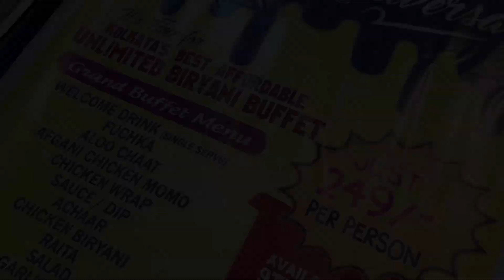মাত্র ₹249 টাকায় Unlimited Biryani Buffet in Kolkata 😲| Cheapest Buffet in Kolkata | Fuchhka.com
মাত্র  ₹249 টাকায় Unlimited Biryani Buffet in Kolkata 😲| Cheapest Buffet in Kolkata | Fuchhka.com  Buffet

Today we will show you the Cheapest Buffet in Kolkata, it is a Unlimited Buffet at ₹249. It is a cheapest buffet at Fuchhka.com Kolkata. Let's see if this is the cheapest & best unlimited buffet in Kolkata. It is a buffet in kolkata under 400 and also cheapest buffet in kolkata under 400.It is the cheapest Biryani buffet in kolkata.

The restaurant name is Fuchhka.com, it is located at Belghoria.

Fuchhka.com
Address: Vivekananda Nagar Rd, East Belgharia, Mandal Para Bat Tala, Belghoria, Kolkata, West Bengal 700056

Your Queries ..
Unlimited Buffet at ₹249
cheapest buffet in kolkata under 500
I only ate Chinese food for 24 hours challenge
24 hours challenge
Fuchhka.com
Fuchhka.com Buffet
Fuchhka.com belghoriya
Fuchhka.com belgharia
food challenge
indian street food
momo
chicken
fish fry
Unlimited Food
unlimited buffet
unlimited food in kolkata
unlimited chinese buffet
299 unlimited buffet
unlimited food
bong chow buffet
best buffet in kolkata
unlimited buffet howrah
buffet under300
kolkata popular buffet
Buffet
kolkata best cheapest buffet
cheap buffet
biryani buffet in kolkata